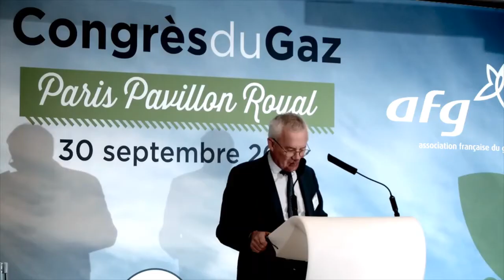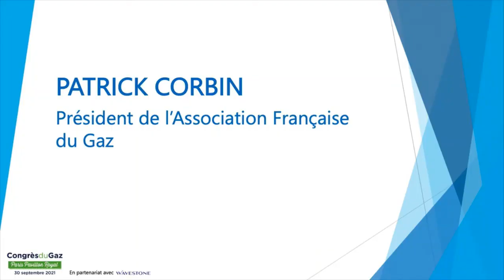Extrait discours Patrick Corbin / Congrès gaz 2021